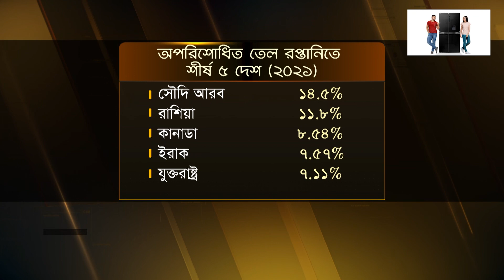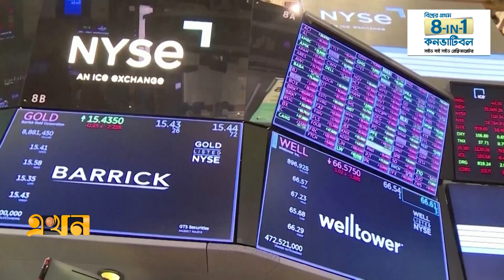অপরিশোধিত জ্বালানি তেলের দামে রেকর্ড | Oil Price | Russia | Ekhon TV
বিশ্ববাজারে অপরিশোধিত জ্বালানি তেলের দাম নতুন রেকর্ড স্পর্শ করেছে। সৌদি ও রাশিয়া তেল উত্তোলন কমানোর মেয়াদ ডিসেম্বর পর্যন্ত বাড়ানোয় এই প্রভাব পড়েছে। শীর্ষ দুই রপ্তানিকারকের আকস্মিক সিদ্ধান্তে ব্রেন্টের অপরিশোধিত তেলের দাম ছাড়িয়েছে ব্যারেল প্রতি ৯০ ডলার, যা ১০ মাসের মধ্যে সর্বোচ্চ।

Our Office Address:
EKHON TV
City Park Lane
19, Hatkhola Road, Wari
Dhaka-1203
Bangladesh